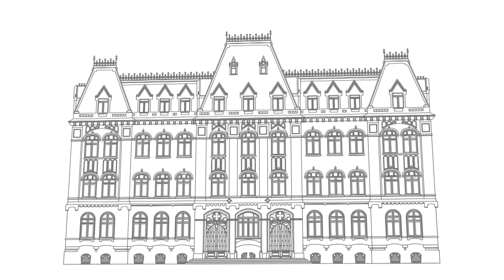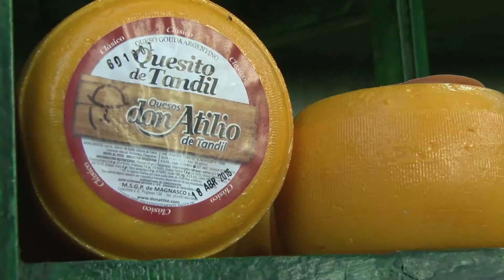En Tandil el valor agregado es símbolo de motor productivo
El subsecretario de Coordinación Política, Hugo Rossi, estuvo presente en el Festival demostrando el compromiso del Ministerio hacia productores y quienes permiten el desarrollo de la zona. "Vinimos para apoyar a la cadena de salame tandilero, que emplea a más de mil familias y es para nosotros un ejemplo de agregado de valor en origen no solamente por incorporarle tecnología al producto en sí, sino desde la comercialización diferenciada", destacó Rossi.